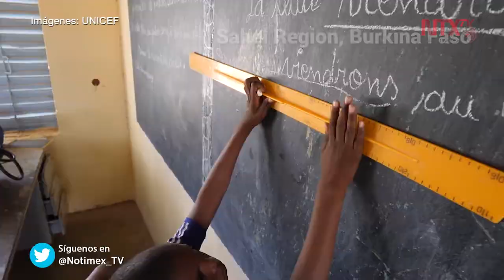Unicef aumenta fondos para educación de niños ante COVID-19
Esta inversión permitirá a los países preparar programas de aprendizaje alternativos en caso de cierre de escuelas.